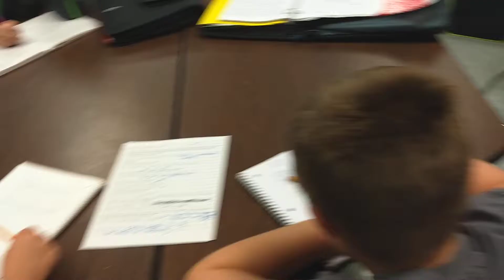Writers Workshop:Looks like/Sounds Like